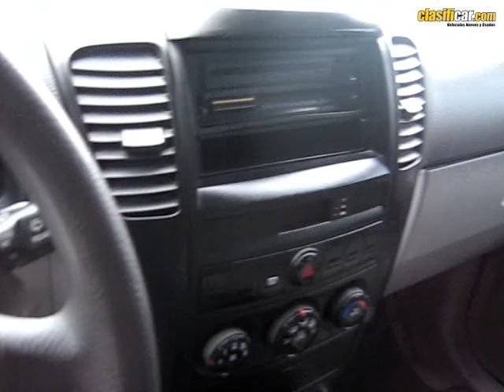Kia Sorento 2.5 Dsl Mecánica 2007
Kia Sorento 2.5 Dsl Mecánica 2007 código 207720 clasificar.com